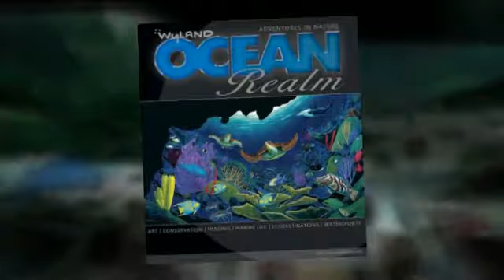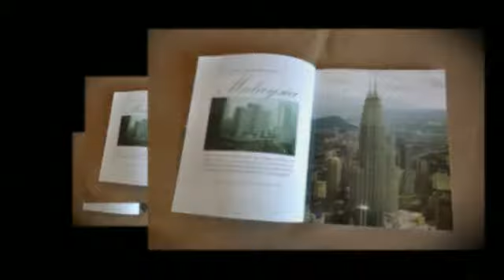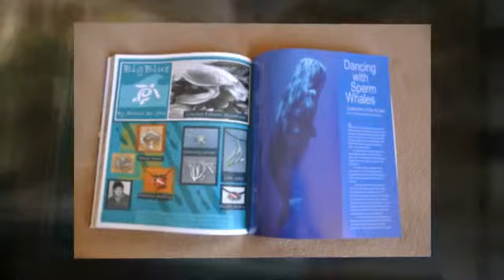Wyland + Ocean Realm Journal @ DEMAShow2014 - Art Innovation Center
Stop by the Art Innovation Center during DEMA Show 2014 in Las Vegas. Learn more about the 1st edition of the Wyland Ocean Realm Journal, a production of Ocean Realm Media. Meet Wyland and Ocean Realm publisher Richard Stewart in the Art Innovation Center on the exhibition floor.